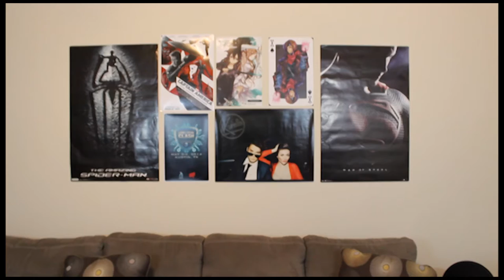Let's Talk Anonymity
Examining the Anonymity that comes with computers and social media.

I really started thinking about this after reading this post by Felicia Day

I'd recommend reading it, it's a great read.

Not calling Gamergate out, it's just the most recent thing that's got me thinking about how we tend to hide behind the anonymity of the internet.

What are your thoughts on anonymity? What are your thoughts on Gamergate?